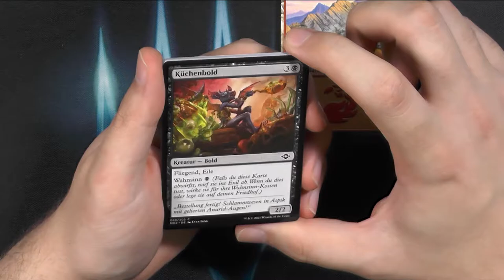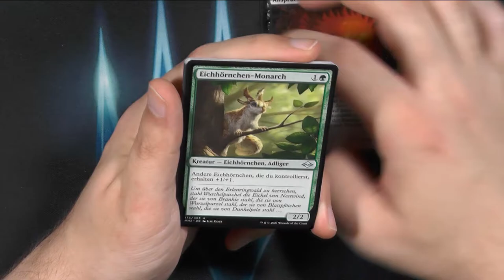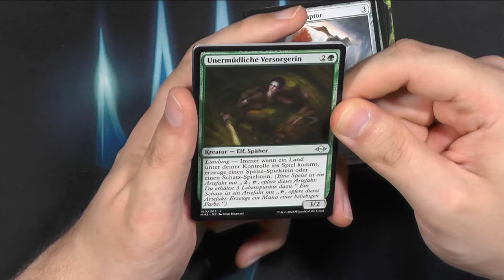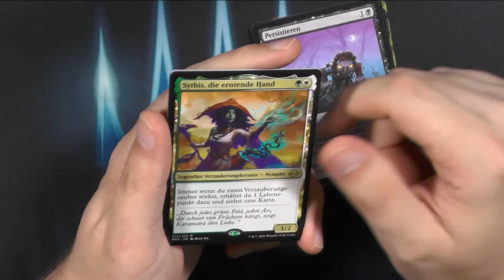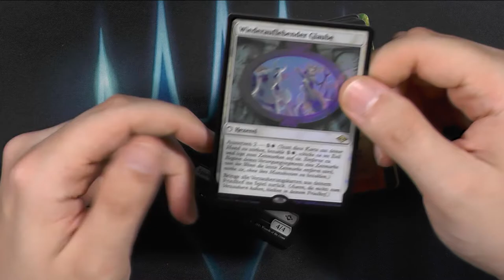Modern Horizons 2 Booster280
Diese Woche steht ganz im Zeichen des Releases von MH2 (Naja "Fast ganz"), habt ihr gezockt?
Ich mein die Preise von Modern Horizons 2 sagen ja schon alles :D

Lasst uns dieses Booster aufmachen :)